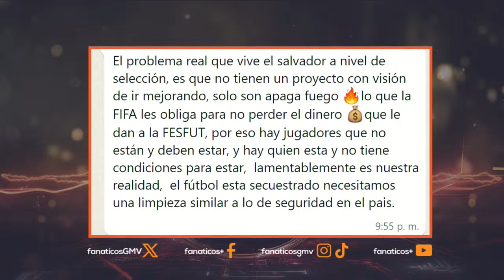¡NUEVA ERA, INICIAMOS FANÁTICOS +!💥⚽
⚽Con el equipo que juega en todas las canchas, iniciamos para analizar todo el acontecer del fútbol mundial💣